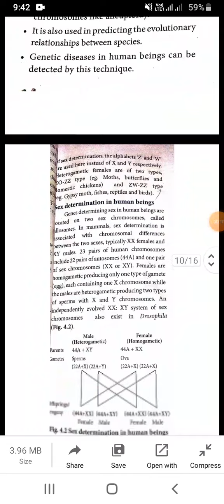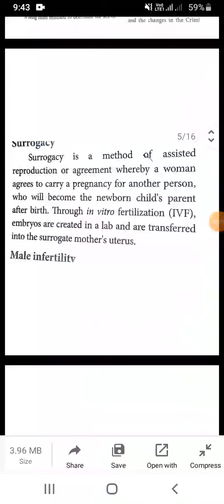12 th bio zoology answer key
9_7
10_16
11_33
12_44
13_7
14_40
15_18
16_33
17_52
18_49
19_50
21a_18
b_46
22a_34
b_14
left side question paper number right page number